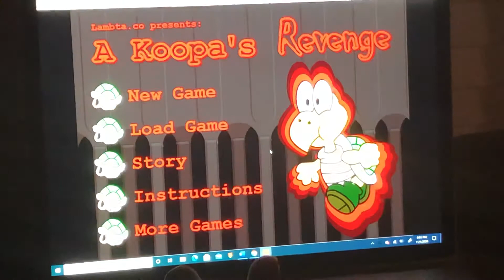A Koopa’s Revenge (Flash Game) Gameplay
This gameplay video showcases the Flash Game A Koopa’s Revenge. Enjoy!